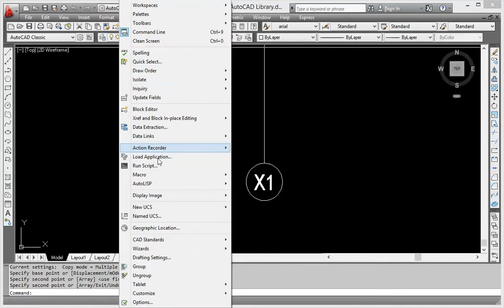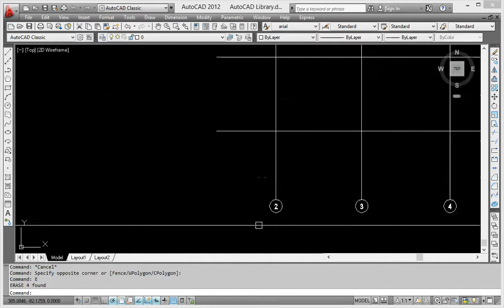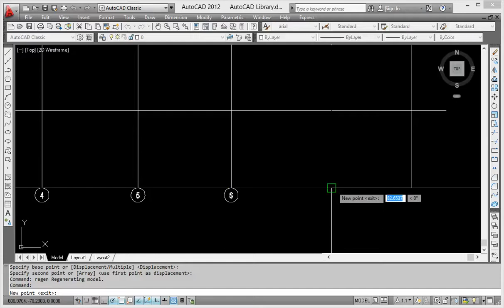Lisp copy order number video tutorial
AutoCAD tutorial